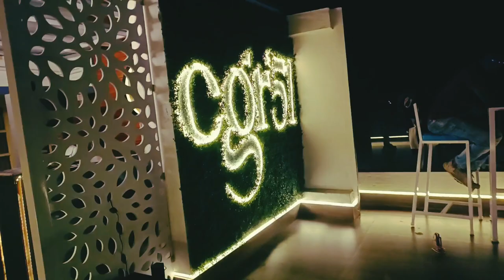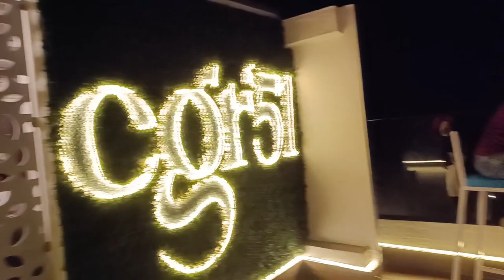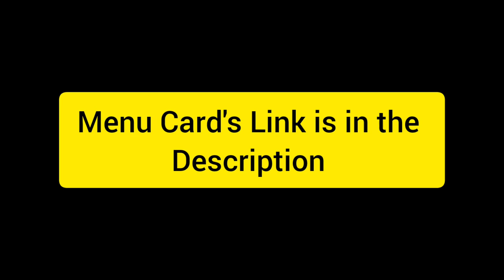CGR 51 ? 🤔 | Best Cafe for Dating 😍 | The CGR 51 Full Review | Best or Worst ? | Ashvy Vlogs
The CGR 51 most controversial place in Chandannagar done the full review with full details must watch and comment down 😍

Press the like button if you enjoyed our vlog.

Note - This video is for Information and Entertainment purpose don't take it seriously also blood is not in video and no animals are harmed while vlogging.